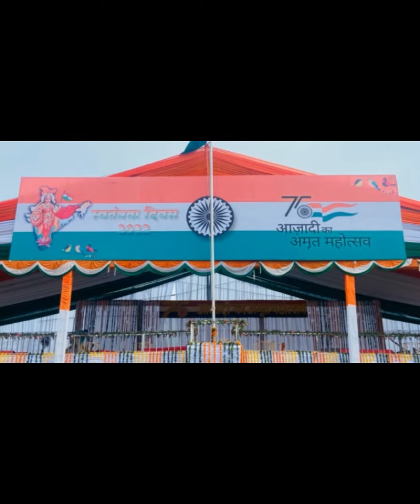75th Independence day ke kuch haseen pal | salute to Modi ji for har ghar tiranga initiative🫡🙏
Hello everyone,
Happy 75th independence day to all of you.
Today’s vlog is full of masti,drama and capturing view of independence day🙏